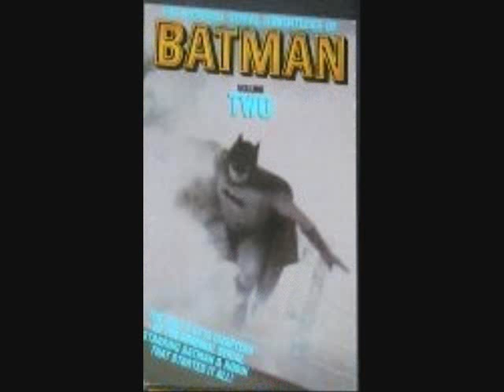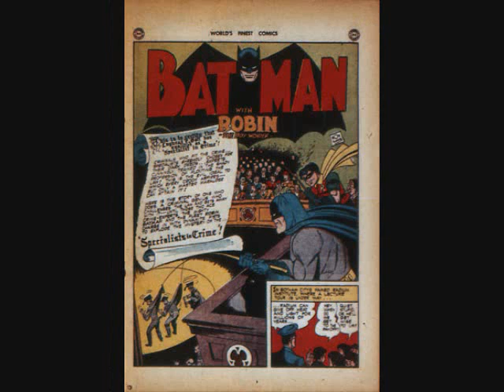batman 75th anniversary tribute 2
as i said in honer of the lord's 75th anniversary i will be making a tribute every week un till january 2015 and now here's part two the 1940's